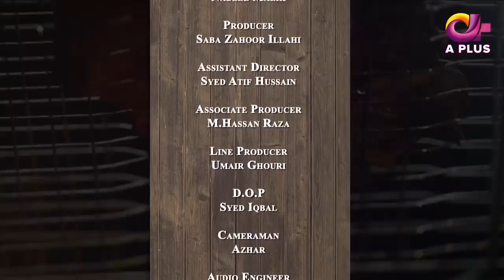Eat with Saadat - EP 31 | Sweet and Sour Crispy Wings | Aplus | Saadat Siddiqui | C5I1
Eat with Saadat - Episode 31 | Sweet and Sour Crispy Wings | Aplus | Saadat Siddiqui